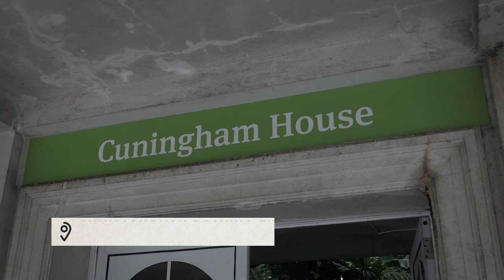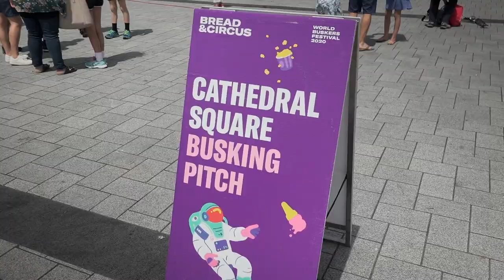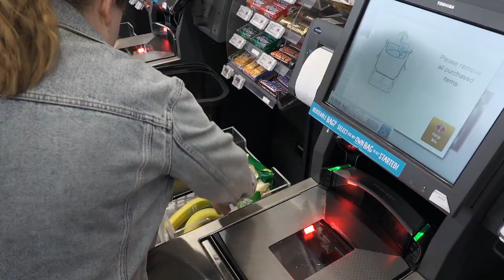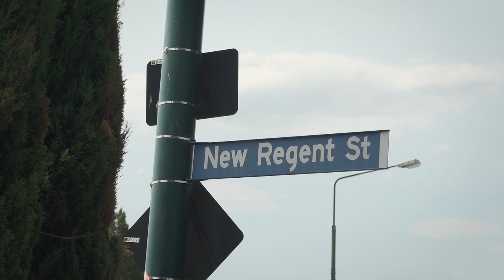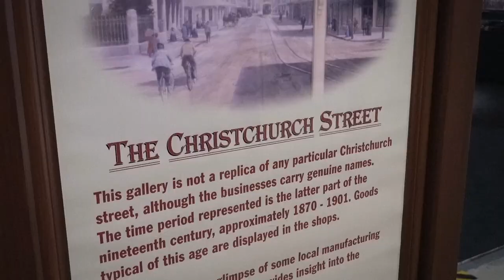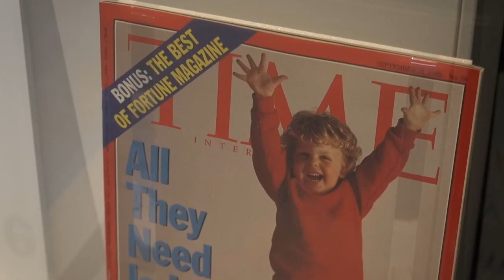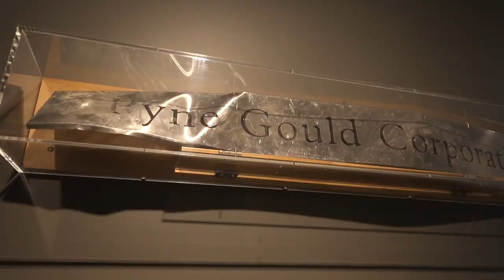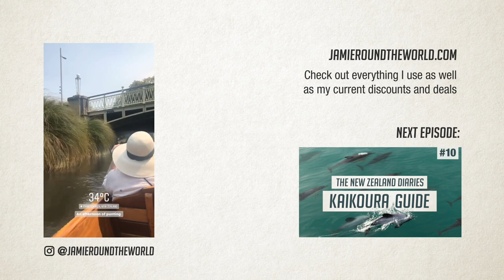A city creatively rebuilding itself | Christchurch Travel Guide | New Zealand Diaries #9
In this episode we spend several days exploring Christchurch and its attractions, whilst learning the incredible regeneration story of a city devastated by the 2010/2011 Canterbury earthquakes.

CHAPTER MARKERS:

00:00 - Series Intro
00:30 - Episode Intro/Overview
00:53 - Good morning from Sumner Beach
01:08 - Christchurch Botanic Gardens
01:42 - Christchurch Arts Centre
02:23 - Cathedral Square Street Food Market
02:45 - Day 1 Initial thoughts on Christchurch
03:31 - Emotional goodbye to Cath's family
04:14 - My thoughts on slow travel
04:49 - Christchurch's English heritage
05:11 - New Regent Street
05:22 - Punting on the Avon River
06:26 - 'Bread & Circus' World Buskers Festival
06:46 - Dinner at Riverside Market
07:47 - Canterbury Museum
08:34 - 'Slice of Life' exhibition on the Dunedin 1000 Study
09:40 - 'Quake City' earthquake museum
11:26 - Final thoughts on Christchurch